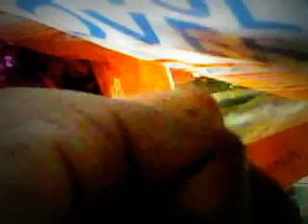sleepng beauty.3gp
inside d DIAPERS HERLAN STORE"
"SLEEPING BEAUTY _?